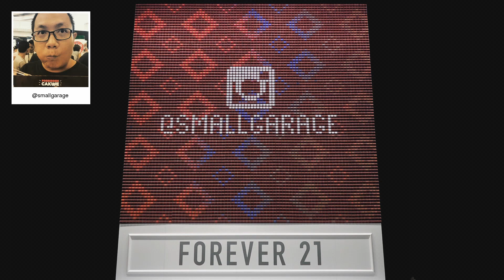F21 Thread Screen